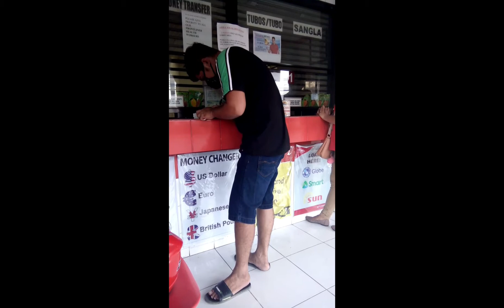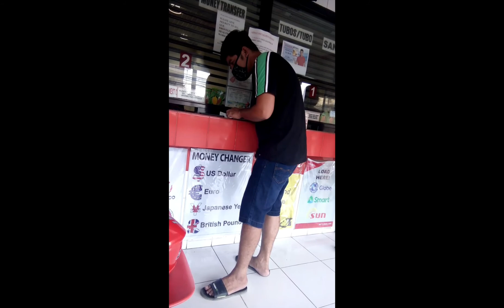Sahod | Chris joCel official